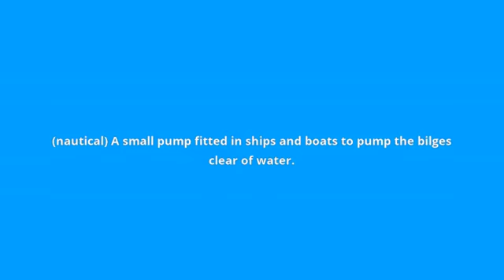what is the meaning of bilge pump